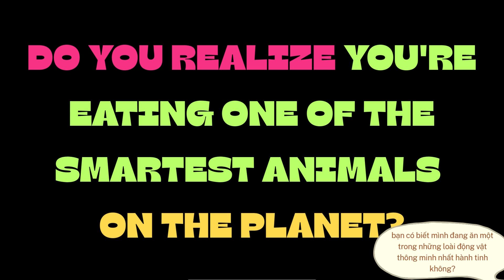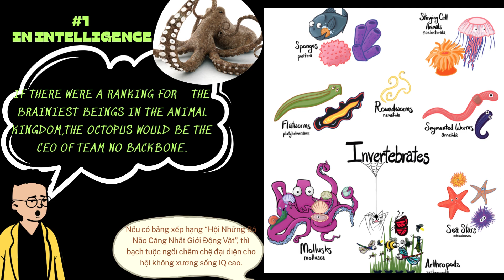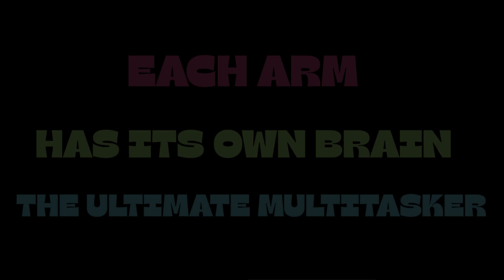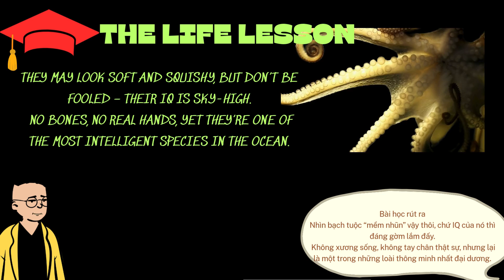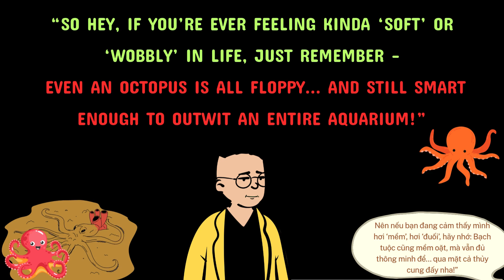Ep1 Octopus – Iq of the ocean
🎬 Octopus – IQ of the Ocean | Bạch Tuộc – Thiên Tài Mềm Nhũn Dưới Đại Dương 🐙
Welcome to Wild Science and Wacky Animals, the channel where you explore the weirdest wonders of nature — while having fun with English!

🧠 Did you know? Octopuses have 9 brains, solve puzzles, escape tanks, and can even predict football matches. Yes, really!
🐙 This video reveals just how brilliant these squishy sea creatures are — and gives you some great English expressions along the way.

🌊 Whether you love animals, science, or you're just here to practice English with fun content, this is your go-to place!

🎬 Chào mừng đến với “Wild Science and Wacky Animals” – nơi bạn khám phá những điều kỳ lạ nhất trong tự nhiên, đồng thời học tiếng Anh một cách thú vị!

🐙 Bạch tuộc – sinh vật “mềm nhũn” nhưng thông minh đến mức có thể vượt ngục, giải câu đố và từng "tiên tri" kết quả World Cup.
🧠 Video này không chỉ kể về sự thông minh đáng kinh ngạc của chúng, mà còn giúp bạn học thêm nhiều từ vựng và cấu trúc tiếng Anh thú vị!

📚 Học tiếng Anh cùng động vật? Nghe có vẻ điên rồ, nhưng mà... hiệu quả lắm đấy!

✅ Turn on subtitles (EN/VI) for learning
✅ Comment your favorite fun fact about octopuses!